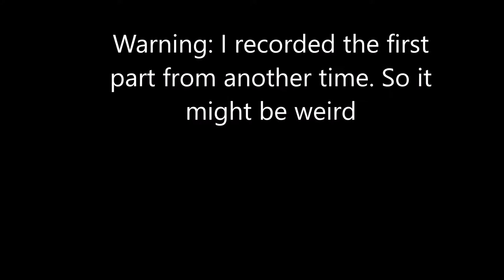SPONGEBOB SQUAREPANTS BFBB #5